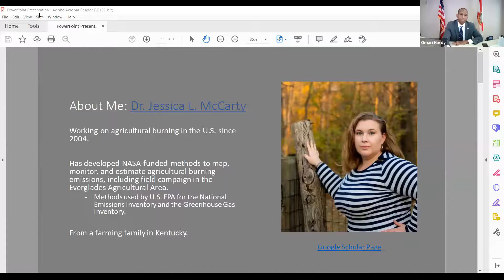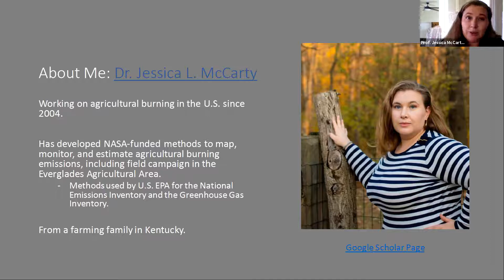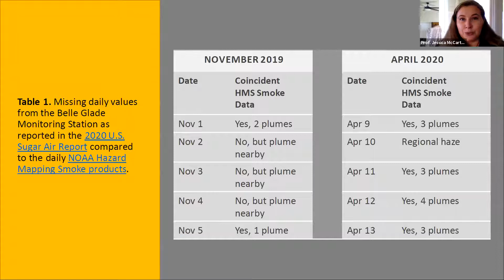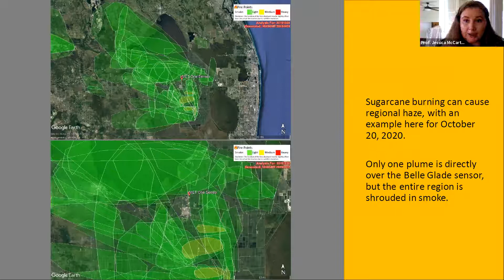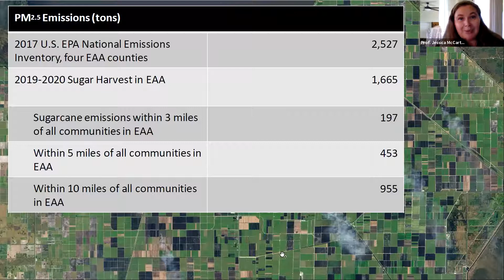Dr. Jessica L. McCarty on sugarcane burning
In a press conference held by Representatives Omari Hardy and Anna Eskamani, agricultural burning expert Dr. Jessica L. McCarty dives into the science behind the harmful practice of sugarcane burning.